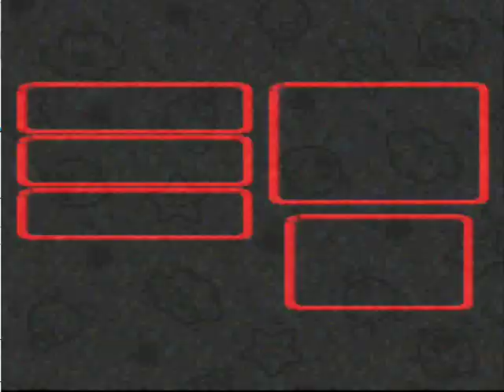Let's Play SMRPG:TLOTSS 29 - Pirate Sharks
Yes.  Pirate Sharks.  No joke.  I am not kidding.  They exist in this game.